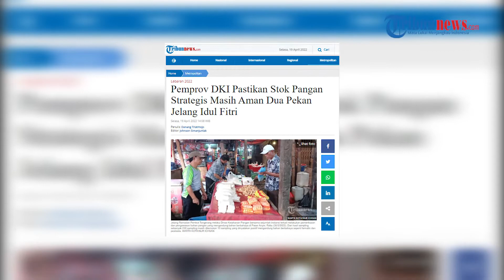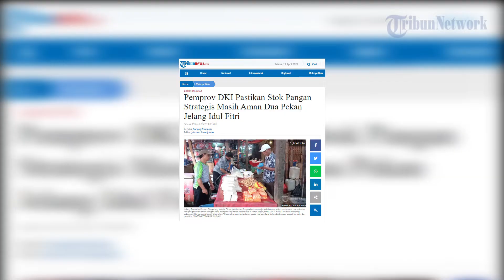Pemprov DKI Pastikan Stok Pangan Strategis Masih Aman Dua Pekan Jelang Idul Fitri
TRIBUN-VIDEO.COM - Pemerintah Provinsi (Pemprov) DKI Jakarta lewat Dinas Ketahanan Pangan Kelautan dan Pertanian (KPKP) memastikan stok pangan strategis di ibu kota dalam kondisi aman dua pekan jelang Idul Fitri 2022.